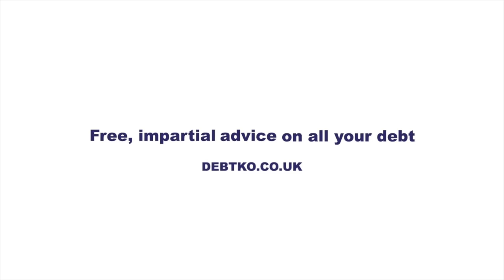'HELLO USYK!!' - DERECK CHISORA RESPONDS TO USYK WHILST TAKING BRUTAL BODYSHOTS FROM DAVID HAYE